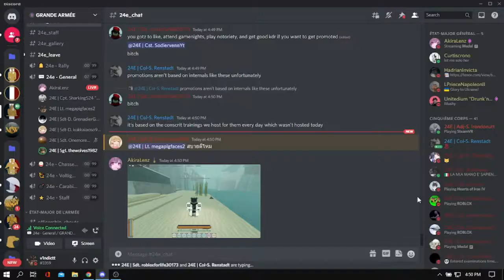24e VS KV | Roblox Men Of War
New month, new battle, this time against KV. The very first time we've fought them since late 2021, their regiment changed beyond our recognition, and they've put up a good fight against us.

STATS:
24e [88] VS KV [81]
24e [27 players] VS KV [11 players]
(During the last second)

Join 24e or KV Asia If you wanna fight with us!

notes: poor thumbnail quality because no thumbnail editor (I know hehehe)